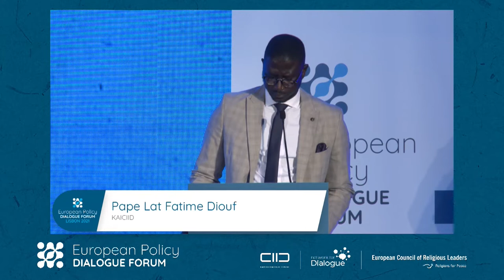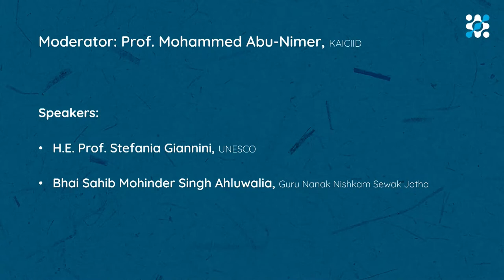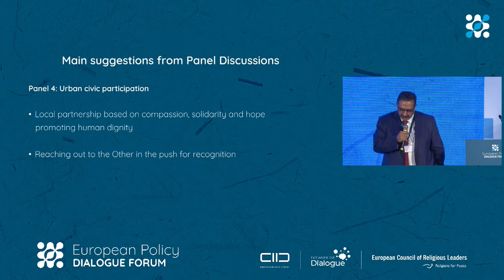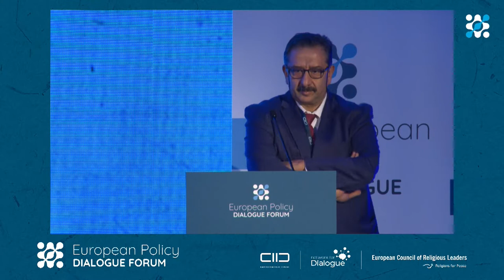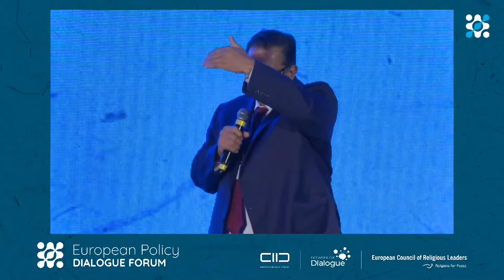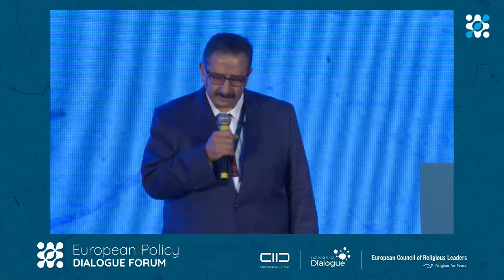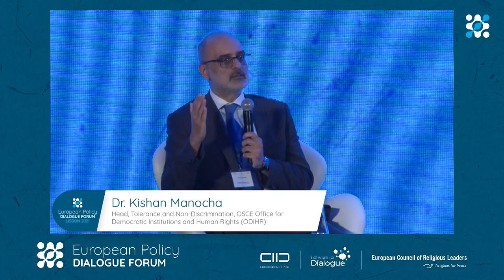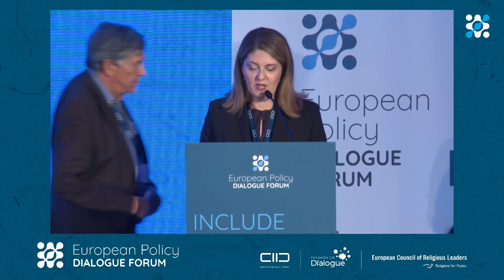HLD 2021: Closing plenary: Countering hate speech in Europe – the way forward, 21 October 2021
Closing plenary: Countering hate speech in Europe – the way forward
This closing plenary will take stock of the findings, selecting measures that seem most promising or warrant more attention. It will review when and how religious and policymaking sectors can complement one another’s work with integrity rather than undermine it, and will consider what skills and spaces might still be needed to enable collaborations to promote solidarity and a sense of belonging. The High-Level Dialogue is a space to reflect on what has been learned during the Forum, to consider the gaps and collect specific ideas and recommendations on ways to counter hate speech in Europe’s future.
Moderator: Ms. Frances Rose, Programme Manager for Regional Collaboration and Networking
Speakers:
• H.E. Prof. Stefania Giannini, Assistant Director General for Education at UNESCO (recorded message)
• Bhai Sahib Mohinder Singh Ahluwalia, Chairman of the Guru Nanak Nishkam Sewak Jatha (virtual)
The way forward:
• Rev. Dr. theol. Thomas Wipf, President of the European Council of Religious Leaders/Religions for Peace Europe (ECRL/RfP Europe)
• Dr. Kishan Manocha, Head of Tolerance and Non-Discrimination at OSCE Office for Democratic Institutions and Human Rights (ODIHR)
• H.E. Faisal bin Muaammar, Secretary General of The International Dialogue Centre (KAICIID)